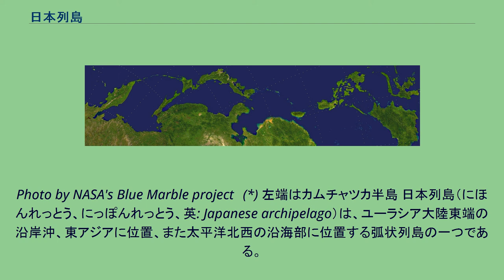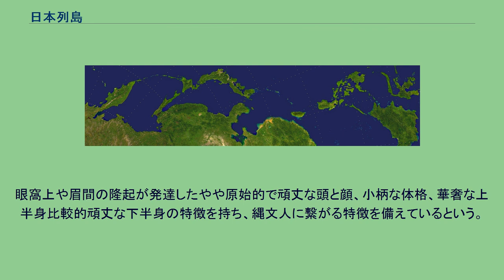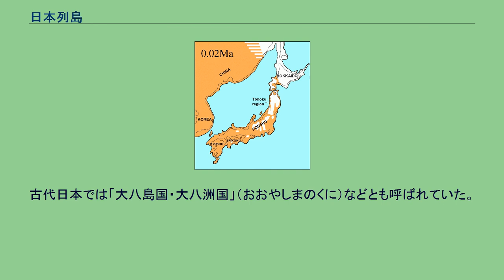日本列島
日本列島（狭義）の地形図 ユーラシア大陸東の沿岸沖に位置し、4つの比較的大きな島と、その周辺の3700程の島々で構成されている。
日本海、オホーツク海、太平洋、東シナ海に囲まれている。
【参考】 日本列島 周辺の島々（極東・沿海部の島々） 衛星画像 左から（北から）順に主なもの コマンドルスキー諸島、千島列島、日本列島、南西諸島、台湾、フィリピン諸島、ボルネオ島、スラウェシ島。
Photo by NASA's Blue Marble project　(*) 左端はカムチャツカ半島 日本列島（にほんれっとう、にっぽんれっとう、英: Japanese archipelago）は、ユーラシア大陸東端の沿岸沖、東アジアに位置、また太平洋北西の沿海部に位置する弧状列島の一つである。
範囲にはいくつかの説があるが、いずれもほぼ全域が日本の領土となっている。
日本列島は列島の名前であり、国家や領土とは独立した概念であるが、日本においては日本の領土を意味する語としても混同して使用されている。
日本の領土としての日本列島については日本の地理を参照。
列島は広いところで300km程度の幅があり、長さは3500km程ある。
陸地面積の75%に及ぶ範囲が山地、山麓で、平地に乏しい。
大部分は温暖湿潤気候に属し、梅雨や台風、また季節風の影響による豪雪の影響などにより侵食が激しい。
周囲は日本海、オホーツク海、太平洋、東シナ海に囲まれている。
列島の太平洋側には千島・カムチャツカ海溝、日本海溝、伊豆・小笠原海溝、南海トラフなどの深い海溝があり、全体が地殻変動、造山活動が盛んな活動地域となっている。
また、地球上に確認されている火山の10%程度が日本列島内にあると言われている。
地質学的には、ユーラシアプレートの東端および北アメリカプレートの南西端に位置する。
これら2つの大陸プレートの下に太平洋プレートとフィリピン海プレートの2つの海洋プレートが沈み込む運動によって、大陸から切り離された弧状列島になったと考えられている。
始新世（5,600万年前 - 3,400万年前）頃からその原型が形成され、中新世（2,300万年前 - 530万年前）に日本海が形成されてユーラシア大陸と分離した。
極東・東アジア、太平洋北西部の地形図。
図の中央が日本列島。
日本列島の範囲は地形を基準にするのか文化圏を基準にするのかで解釈が変わる。
おおむね、狭義と広義の2つの捉え方・見解がある。
狭義の日本列島の範囲は、北海道（ほっかいどう）、本州（ほんしゅう）、四国（しこく）、九州（きゅうしゅう）の4島とそれらに付随する島々である。
広義の日本列島の範囲は、北海道、本州、四国、九州の4島とそれらに付随する島々、千島列島、南西諸島である。
地体構造的には、千島列島・南西諸島を除き北海道、本州、四国、九州からなる列島であり、アリューシャン列島を含めたアジア大陸東縁に垂下する花綵（かさい）列島の一部にあたる。
樺太島と台湾島を加え、さらに南西諸島、伊豆諸島、小笠原諸島、千島列島を加えて表現することもある。
地質学的視点で日本列島というものがどのように形成されてきたのか解説する。
かつて日本付近はユーラシア大陸の端で、古生代には大陸から運ばれてきた砂や泥が堆積していた（現在の北陸北部、岐阜県飛騨地方、山陰北部など）。
そこへ、はるか沖合で海洋プレートの上に堆積した珊瑚や放散虫などからなる岩石（石灰岩やチャート）が移動してきて、それが海溝で潜り込むときに、陸からの堆積物と混合しながらアジア大陸のプレートに押しつけられて加わった（付加）。
この付加が断続的に現在まで続いたため、日本列島は日本海側が古く太平洋側に行くほど新しい岩盤でできている（現在の日本列島は、主に付加体と呼ばれる海洋でできた堆積物からなっている）。
このようなメカニズムで大陸側プレートに海洋プレートが潜り込む中で、主にジュラ紀 - 白亜紀に付加した岩盤を骨格に、元からあった4 - 5億年前のアジア大陸縁辺の岩盤（イザナギプレートなど）と、運ばれてきた古いプレートの破片などを巻き込みながら、日本列島の原型が形作られた。
この時点では日本はまだ列島ではなく、現在の南米のアンデス山脈のような状況だったと考えられる。
その後、中新世になると今度は日本列島が大陸から引き裂かれる地殻変動が発生し、大陸に低地が出来始めた。
2100万 - 1100万年前にはさらに断裂は大きくなり、西南日本は長崎県対馬南西部付近を中心に時計回りに40 - 50度回転し、同時...